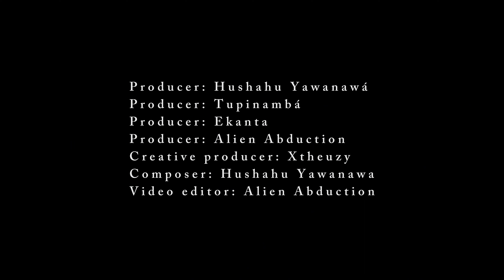Alien Abduction, Hushahu Yawanawá - Filha de Tupinambá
Producer: Hushahu Yawanawá
Producer: Tupinambá
Producer: Ekanta
Producer: Alien Abduction
Creative producer: Xtheuzy
Composer: Hushahu Yawanawa
Video editor: Alien Abduction

Lyrics:

Jurema deu um estrondo
Que toda terra estremeceu
Por onde andam os companheiros da Jurema
Até hoje não apareceu

Filha de Tupi
Filha de Tupinambá

Filha de Tupi
Filha de Tupinambá

Filha de Tupi
Filha de Tupinambá

Filha de Tupi
Filha de Tupinambá

Salve a mata

Me chame de natureza
Me chame de mãe
A mais de quatro bilhões e meio de anos
Na verdade não preciso de vocês
As pessoas precisam de mim
Seu futuro depende de mim

Ae Jureme
Ae Jurema
A folha cai serena
Lá pra dentro do gongá (Jurema)

ALIEN ABDUCTION